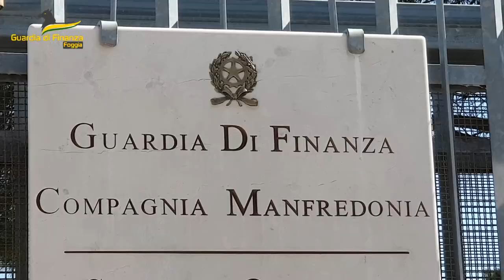Droga nei lidi balneari: 5 arresti a Manfredonia. Indagato un ex assessore